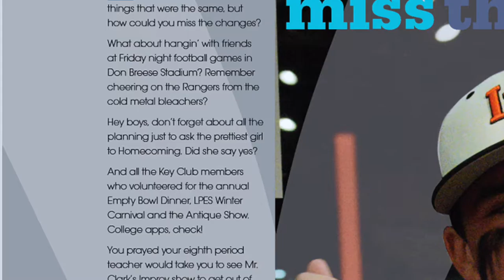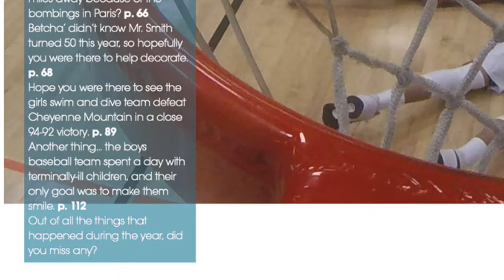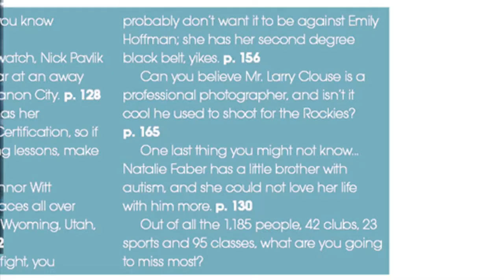Lewis Palmer You Don't Wanna Miss This Theme